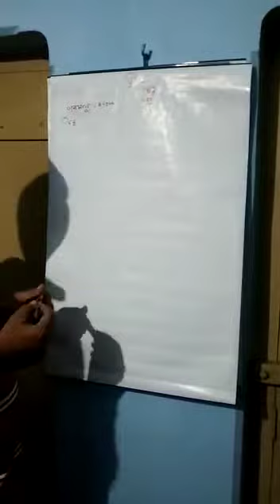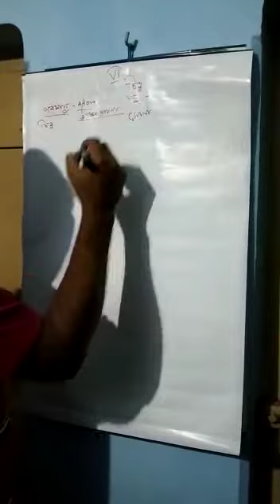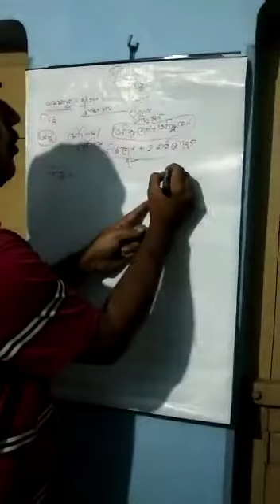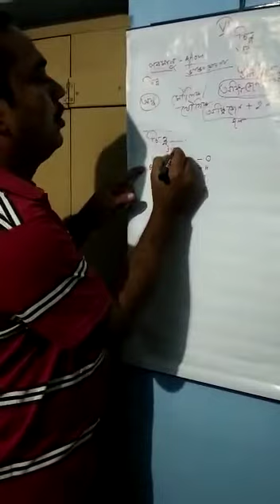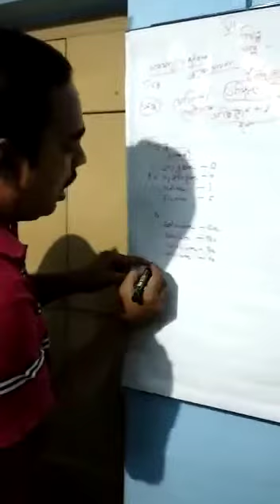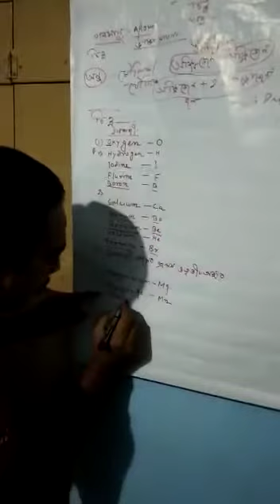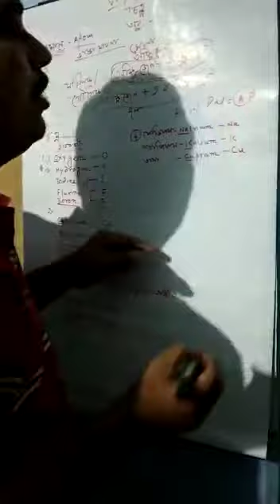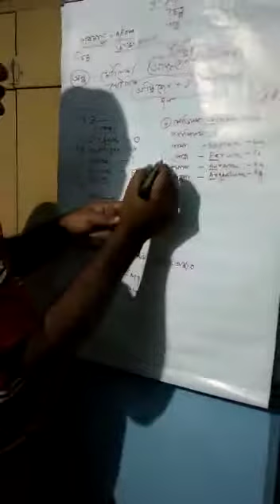Class-vi, concept of symbol, চিহ্নের ধারণা//eduficial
Symbol